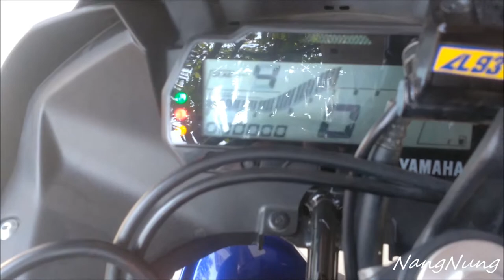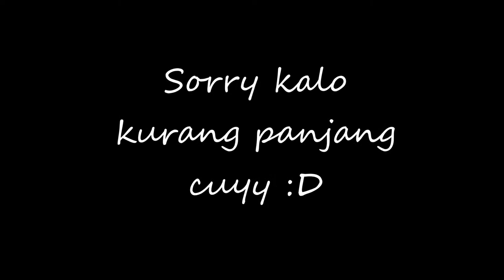Yamaha R15 V3 cold start stock exhaust sound! ALUS pisan euyyy..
The exhaust is just very silent that I almost can't hear it because of the "road's sounds!"

Suara knalpot standar Yamaha R15 v3 bro, gak kedengeran oy..